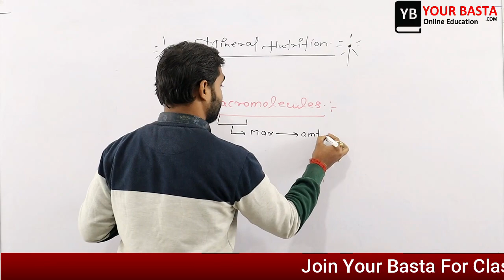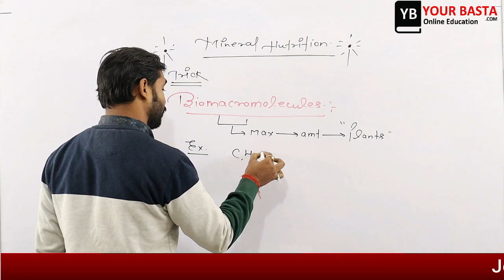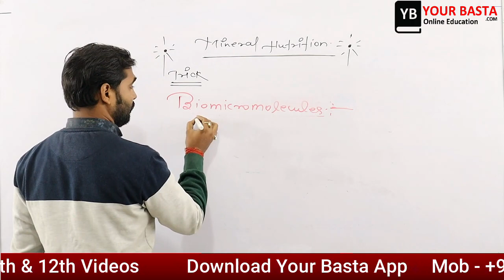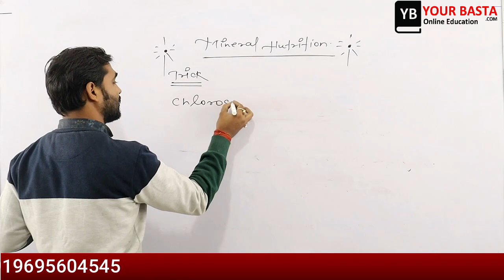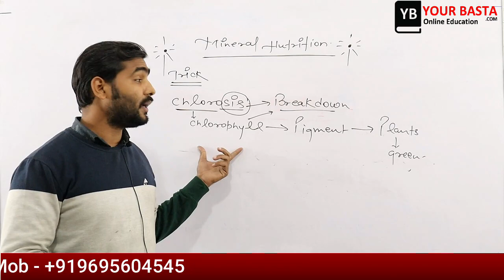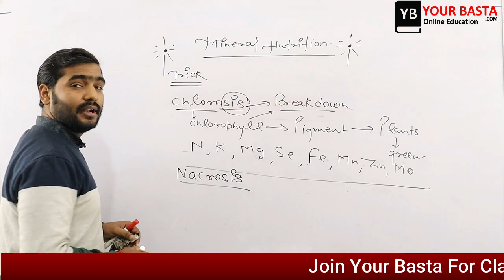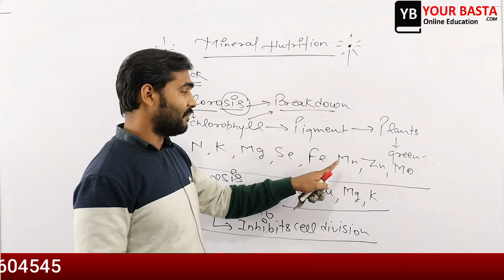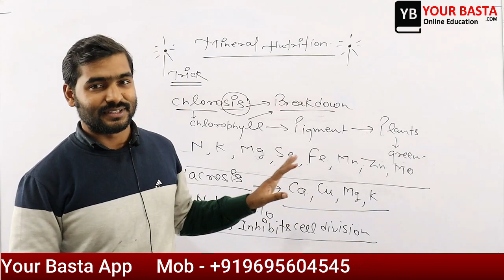Mineral Nutrition | By Ankit Sir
Your Basta is a flourishing ed-tech initiative imparting knowledge to the growing minds. We provide effective strategies and dependable guidance to the students of class IX, X, XI, XII to thrive all the success they deserve. Here at Your Basta, you get a great learning experience with our extremely motivated faculty members who aim to provide students with comprehensive and quality study methods.

We are the one-stop solution for all subjects in secondary school. We mentor our students to learn and grow in every field necessary and help create digital learning that rocks. Your Basta is focused to act as an enabler harnessing innovative capabilities in every student and fervor to build better learning and understanding skills. At Your Basta, we aim at providing learning that takes place anywhere on virtually any device at any time. Learning that’s convenient, gamified, flexible, engaging, and where it’s easy to track learner results and progress.
Powered by PLODDER education services Pvt. Ltd.